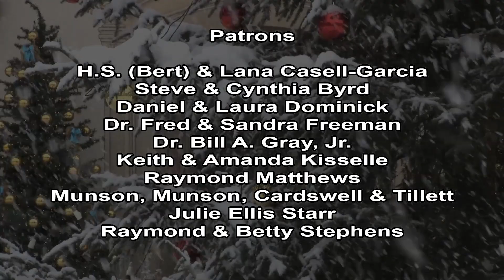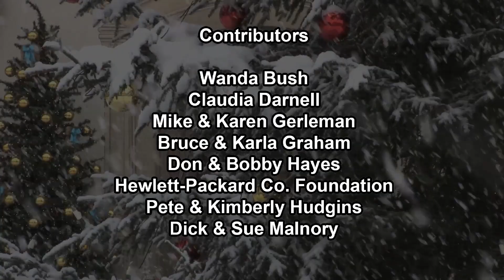Sherman Symphony December 22, 2012 Broadcast